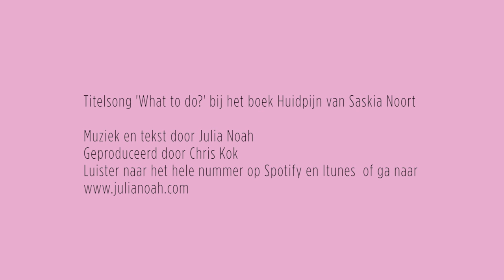Huidpijn trailer + titelsong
De trailer voor Huidpijn, de nieuwe thriller van Saskia Noort. Huidpijn is nu overal verkrijgbaar!

De trailer is gemaakt door Maaike Engels van het audio-visual collective Urbi et Orbi